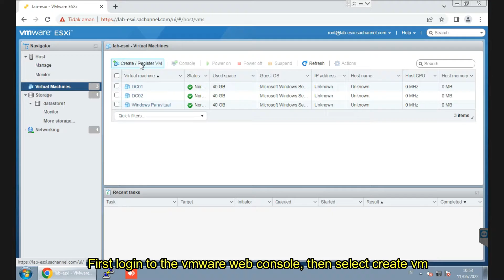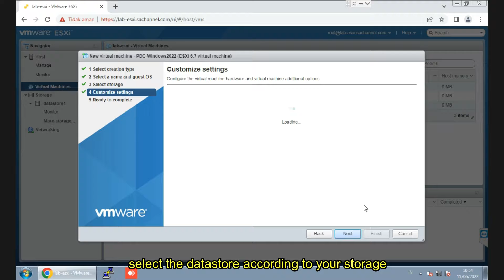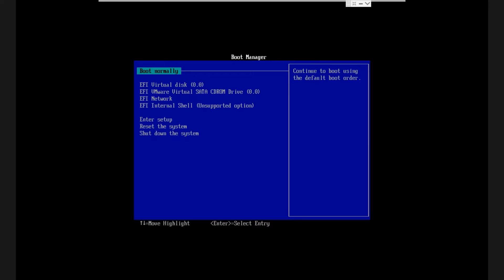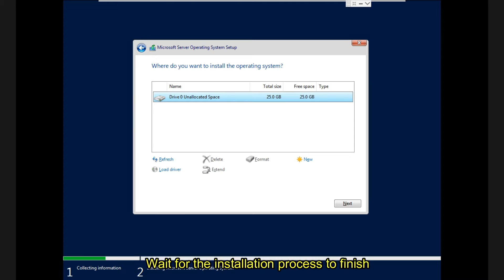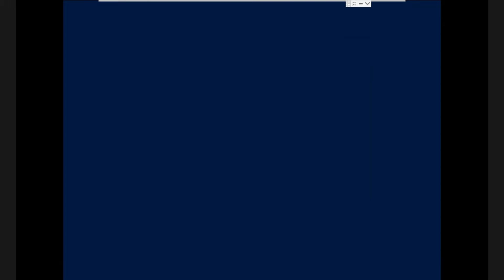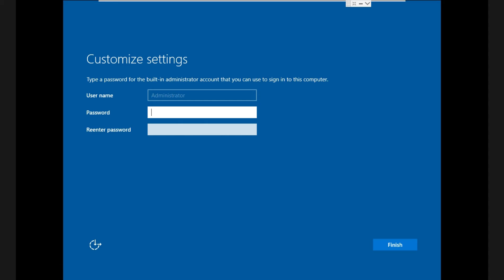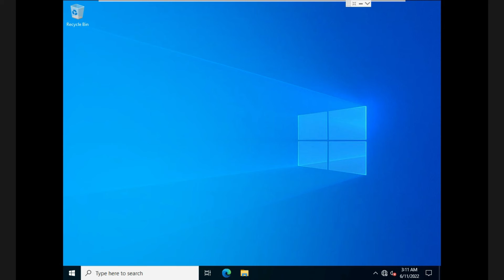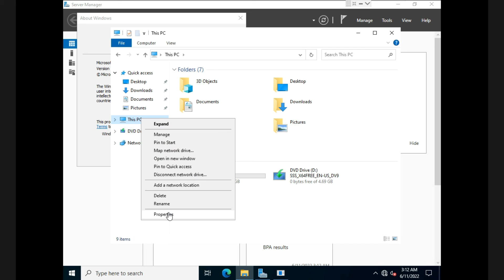HOW TO INSTALL WINDOWS SERVER 2022 | VMWARE 6.7 | Sub. English and Bahasa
Hi,
Pada video ini saya memberikan pengalaman bagaimana cara install windows server 2022 Data Center di Vmware 6.7.

Hi,
In this video I give an experience on how to install Windows Server 2022 Data Center on Vmware 6.7.